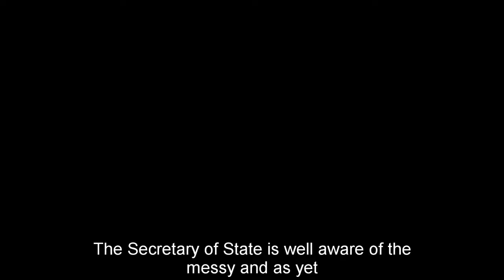Building Control and Fire Safety Statement 15.3.2018